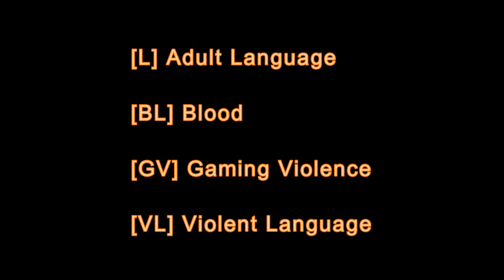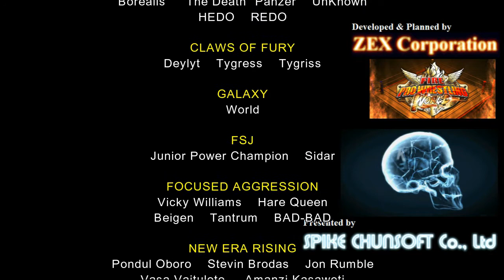Rising Heat: Week 2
DESCRIPTION LINKS